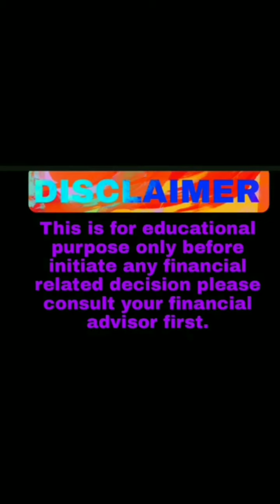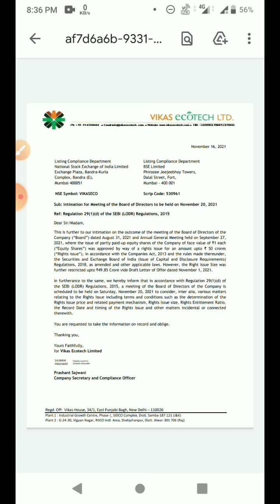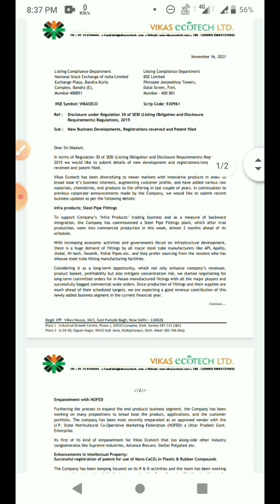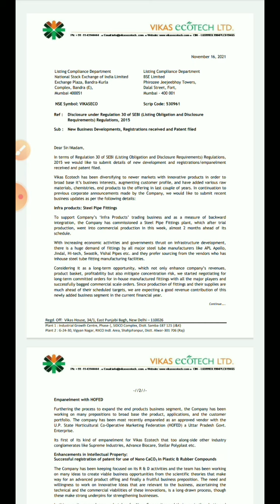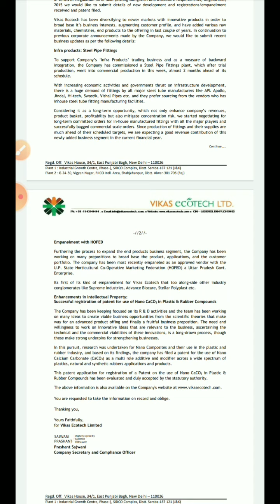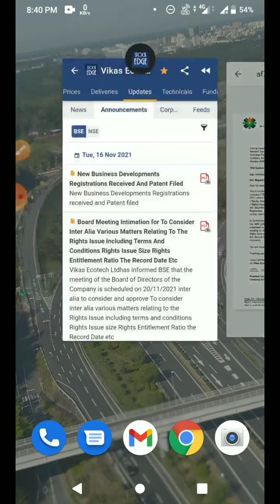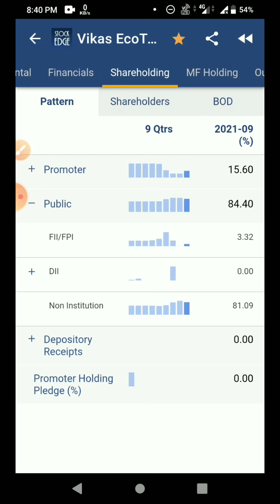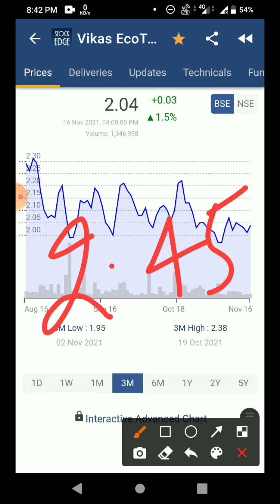Vikas ecotech latest news